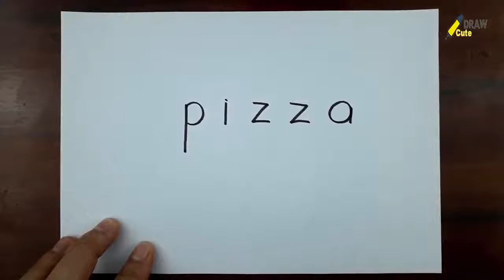How To Draw A PIZZA Using The Word PIZZA Let